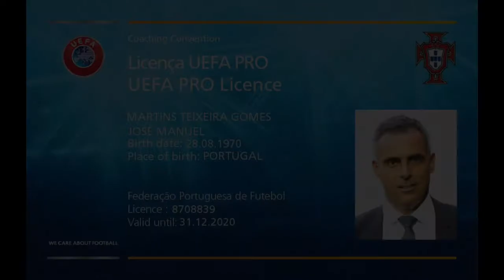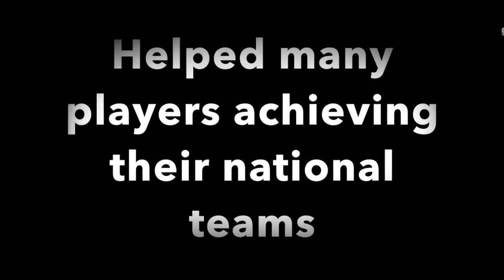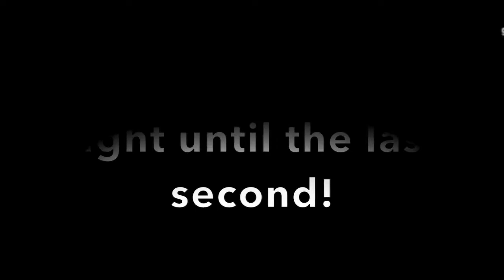José Gomes - Coach CV